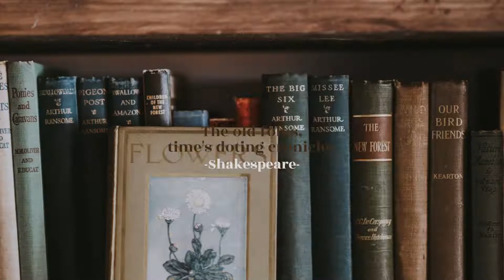[dark academia series] 🍂🎼A Vibe 🎼 🍂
I made it with a lot of time and effort so please watch until the end!